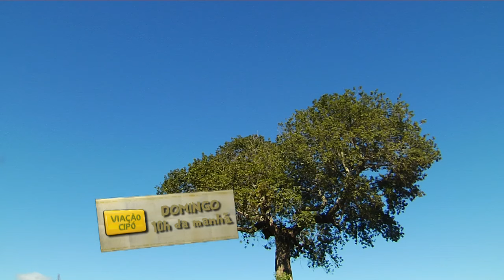Programa Viação Cipó - Chamada Baependi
Ficha técnica:
Produção: Denis Marco
Pós-Produção: Juliano Nicoliello
Edição: Kiko Viveiros e Juliano Nicoliello
Artes: CISUP LTDA
Computação Gráfica: Ronaldo Zenóbio
Ilustração: Quinho
Locução: André Luiz Mendes
Música Tema (Viação Cipó): Luiz Nelson, Sérgio Moreira
Intérprete: Toninho Horta
Música tema da receita: Pereira da Viola
Produção Musical: Carlos Ribas
Fotografia e cinegrafista: Jorge Vieira
Auxiliar: Leonardo Reis
Motorista: Márcio Coelho
Produção Comercial: Augusto Almeida e Vitória Leite
Supervisão de Operações: Douglas Jesuíno e Luciomar Mendes
Direção Geral: Carlos Ribas
Gerente de Programação: Rodrigo Scoralick
Diretor TV Alterosa: Geraldo Costa Neto